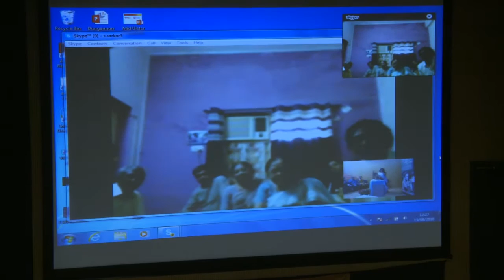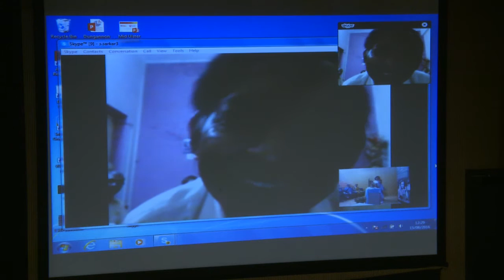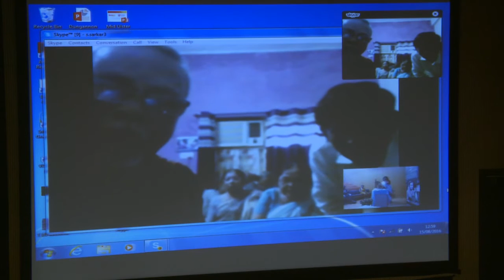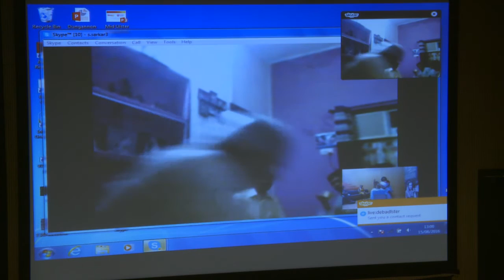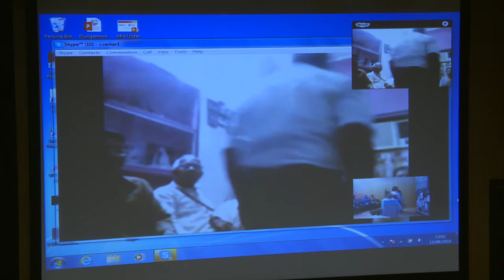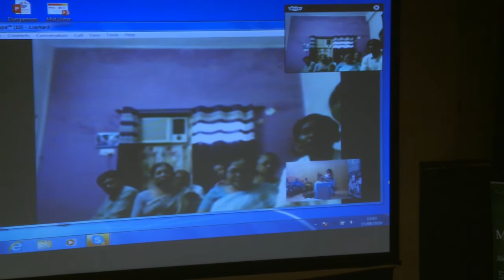India Independence Day 2016 Margaret Noble